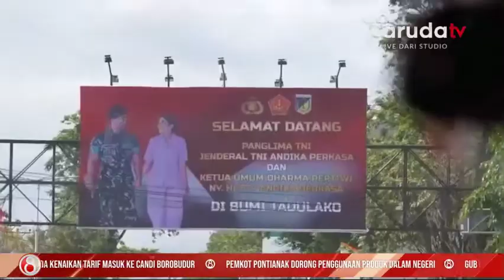Panglima TNI Kunjungi Sulawesi Tengah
Dalam rangkaian kunjungan kerja ke wilayah Sulawesi, Panglima TNI beserta jajaran berkesempatan untuk melakukan silaturahmi dengan jajaran pemerintah Sulawesi Tengah.